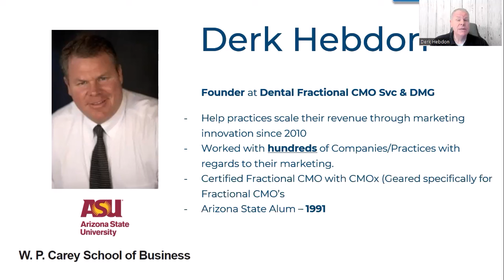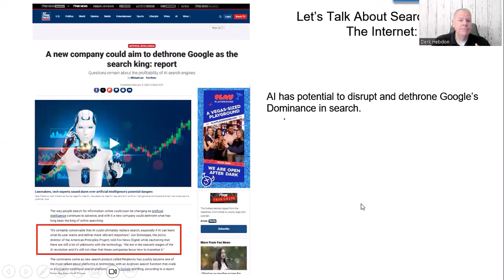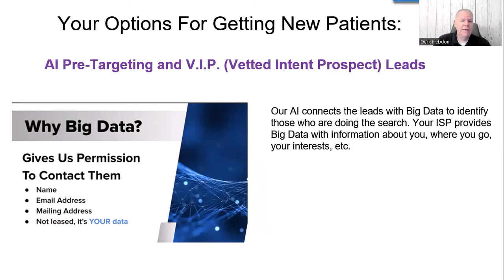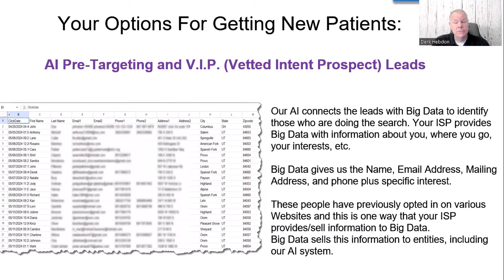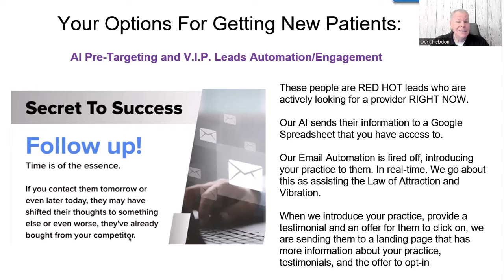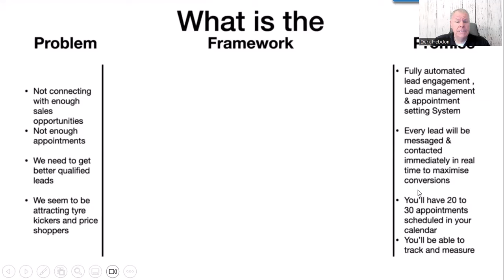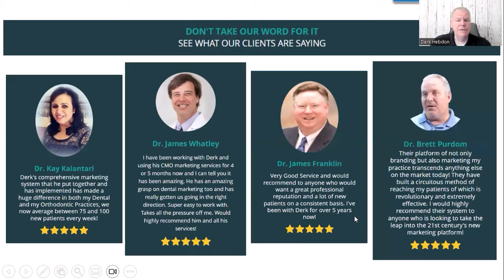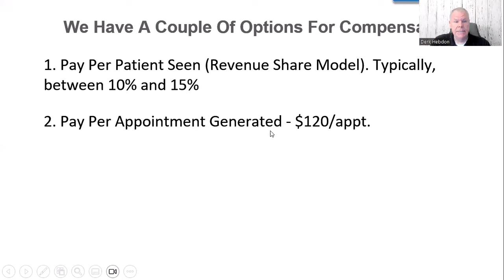Revolutionizing Cosmetic Dentistry: How AI Finds Your Ideal Patients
Discover how cutting-edge AI technology is transforming cosmetic dental patient acquisition! In this groundbreaking video, Derk Hebdon, owner of Dental Fractional CMO Services, unveils their innovative AI cosmetic dental patient acquisition strategy. Learn how their advanced AI system precisely identifies individuals actively seeking cosmetic dental solutions, ensuring precision targeting of the right audience.

This AI-driven approach leverages big data cosmetic dental insights to pinpoint potential patients who are both problem-aware and solution-aware. You'll see how this automated dental patient outreach initiates real-time dental patient engagement via personalized email campaigns, fostering a seamless AI-driven dental patient journey.

Watch as Derk demonstrates the full process - from initial AI-powered identification to personalized booking. See how their system guides prospective patients towards scheduling appointments, maximizing conversion rates. This video showcases AI in cosmetic dentistry at its finest, revealing how Dental Fractional CMO Services drives AI-powered dental practice growth and maximizes ROI with cutting-edge technology like real-time patient engagement and advanced AI for dentists.

AI cosmetic dental patient acquisition,
Cosmetic dental patient acquisition strategy,
AI dental patient identification,
Real-time dental patient engagement,
Personalized dental email campaigns,
AI-powered dental practice growth,
Maximizing dental ROI with AI,
AI in cosmetic dentistry,
Cosmetic dentist patient acquisition,
AI-powered dental marketing,
Big Data in dental marketing,
Patient booking automation,
Cosmetic dental solutions,
Identifying dental patients with AI,
Advanced AI for dentists,